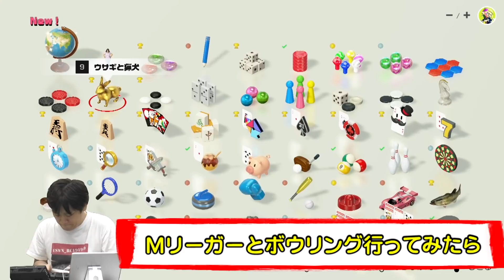【Mリーグボウリング】削除されたらごめんね！大暴走モノマネ！②【多井隆晴】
今回は7月5日の生放送で、たかちゃんが世界のアソビ大全51のボウリングに初挑戦！
突然開催されたMリーガーボウリングはやりすぎながらも大好評！？

◆多井さんへのファンレター等はこちらへどうぞ
〒170-0005　東京都豊島区南大塚2-45-4　三栄ビル３F